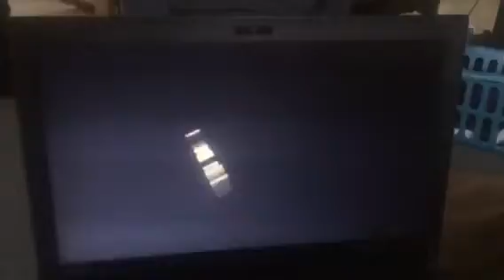How 2 screensaver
Gum, its gum, it's new. Bazooka gum
(The noise is the tv)